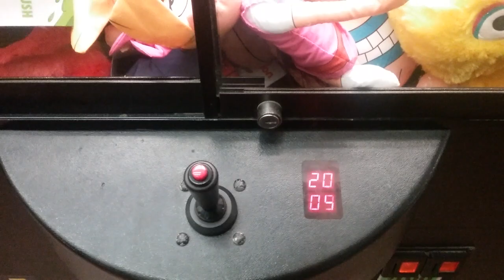$5 Challenge for Tweety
ClawMachine Tweety FlameDragon What's up everyone? We're at Walmart in this video playing the Surgar Loaf Toy Shoppe Claw. We try to get Tweety in this video enjoy! Before you go don't forget to pounce that like, nose boop the subscribe button if you haven't already and click on the bell to beg for notifications, untill next time stay furry my friends!